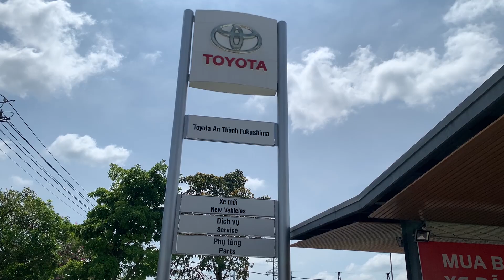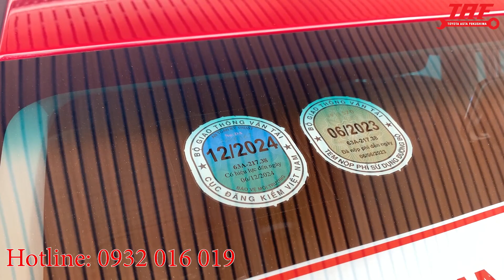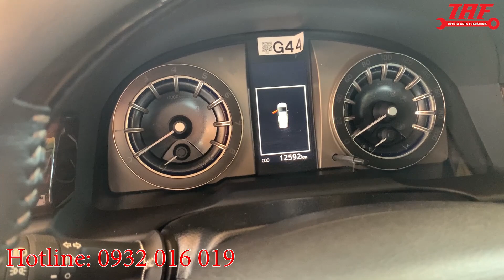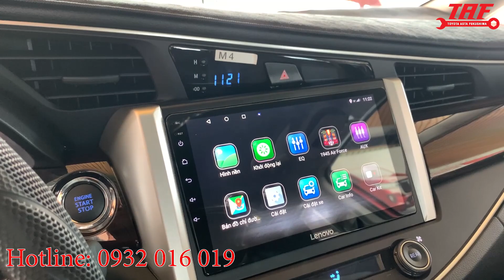INNOVA VENTURE ĐỜI 2022 MỚI ĐI 12.592KM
Xe Innova Venturer 2022 màu đỏ , odo 12.592 km , biển tỉnh - cá nhân , được trang bị thêm phụ kiện :
1 . Phim cách nhiệt Llumar của Mỹ
2. Lót sàn simili
3 . Màn hình cảm ứng Lenovo
4. Màn hình ốp gương chiếu hậu Vietmap G40
5. Bảo hiểm vật chất đến   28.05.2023
6. Bảo hành hãng đến T6.2025
Giá bán : 8xxtr